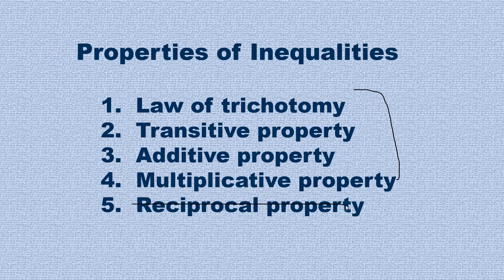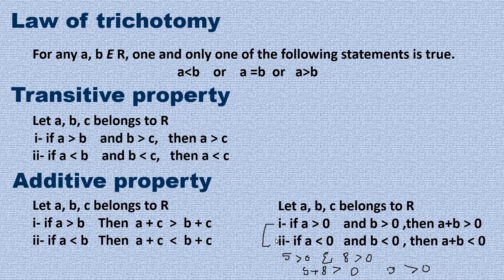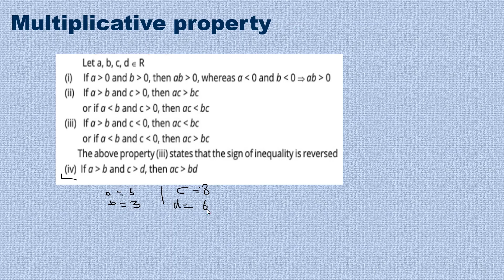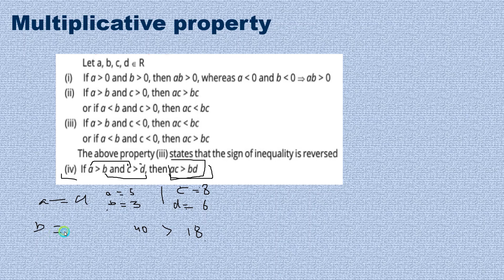Class 9 | Chapter 7 - Properties of Inequalities